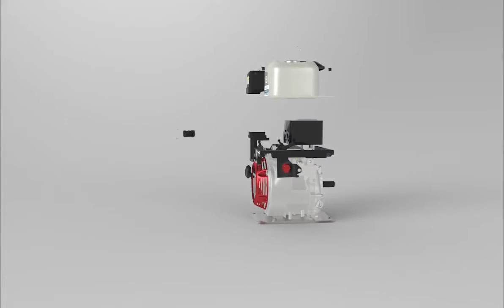3D Product Video-Honda GX80 Animated Water Pump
3D Product Video-Honda GX80 Animated Water Pump